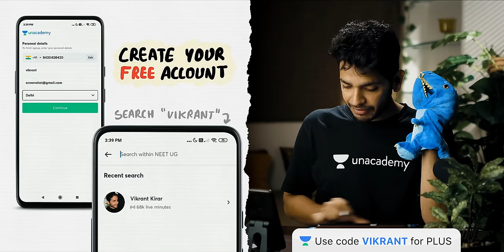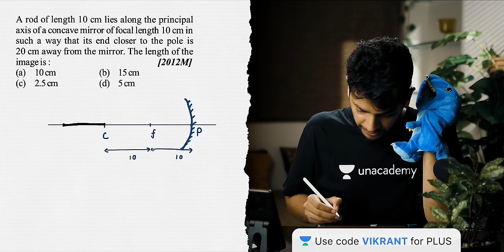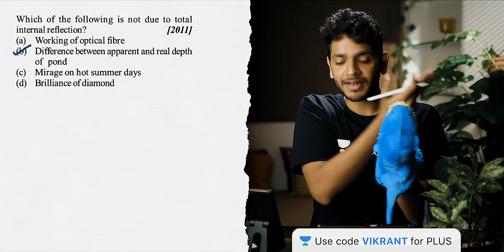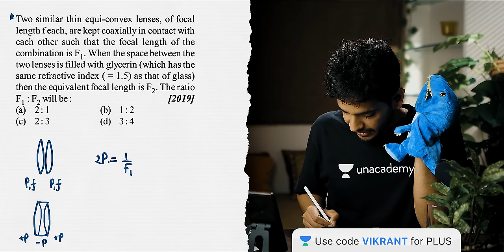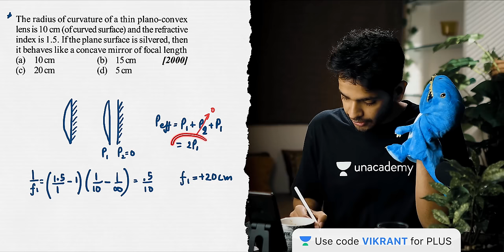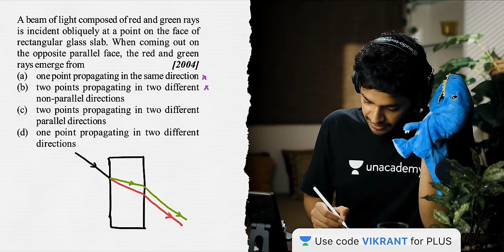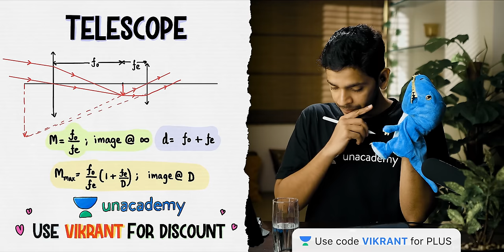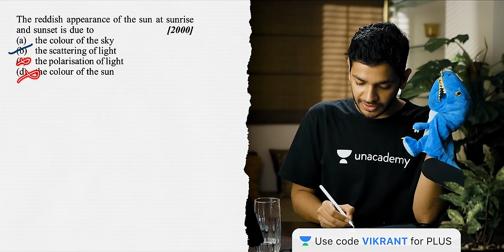NEET All PYQs 23: Ray Optics | Physics Endgame with Vikrant Kirar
Geometrical Optics Ray Optics | All Previous Years Questions
Use my invite code 'VIKRANT' to access the free special class.

In this session, Vikrant Kirar is discussing the NEET All PYQs practices on Magnetism and Matter, He also shares his various strategy and preparation which helps to crack NEET examination.

Vikrant Kirar and other top educators are teaching live on Unacademy.

Endgame will act as the building block of your NEET exam preparation and as your complete guidebook for NEET UG. It will provide comprehensive learning to all the NEET aspirants through creative pedagogies like the last 10-year papers, probable questions, NCERT coverage, topper interviews, and much more. Endgame will act as your one-stop solution for learning all the concepts required for NEET UG in detail.

During the live session, our Educators will be sharing a lot of Tips and Tricks to crack the exam. NEET aspirants who are preparing for their Exams will be benefited from this channel. Unacademy platform has the Best Educators from all over the country, who take live classes every day.

Unacademy Subscription Benefits:

1. Learn from your favorite teacher
2. Dedicated DOUBT sessions
3. One Subscription, Unlimited Access
4. Real-time interaction with Teachers
5. You can ask doubts in a live class
6. Limited students
7. Download the videos & watch them offline